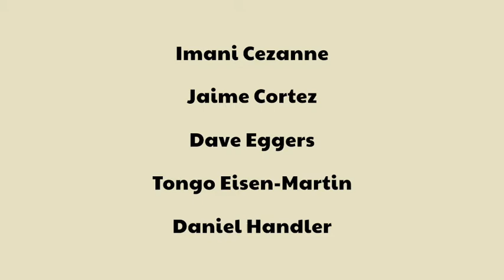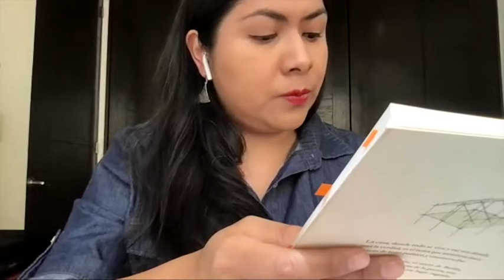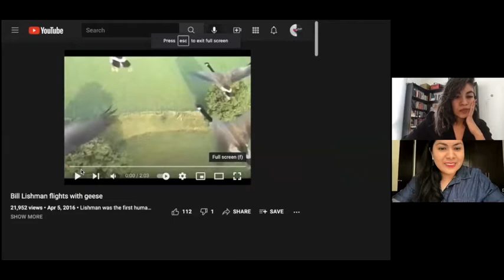Migratory Birds: Memory, War, Movement, Home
Litquake's 2021 Festival runs from 10/7-10/23. Full schedule at litquake.org!

Recorded as part of festival series, Words Around the World.

In her prize-winning debut collection Migratory Birds (Transit Books), Mexican essayist Mariana Oliver trains her gaze on migration in its many forms. With an abiding curiosity and poetic ease, Oliver leads us through the underground city of Cappadocia, explores the vicissitudes of a Berlin marked by historical fracture, recalls a shocking childhood exodus, and recreates the intimacy of the spaces we inhabit. Blending criticism, reportage, and a travel writing all her own, Oliver presents a brilliant collection of essays that asks us what it means to leave the familiar behind and make the unfamiliar our own. In conversation with Ingrid Rojas Contreras.